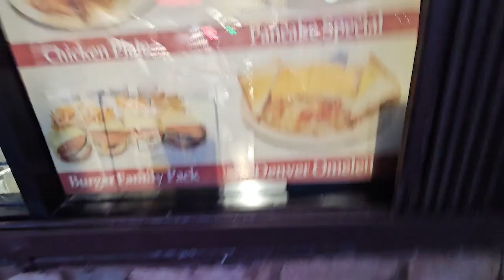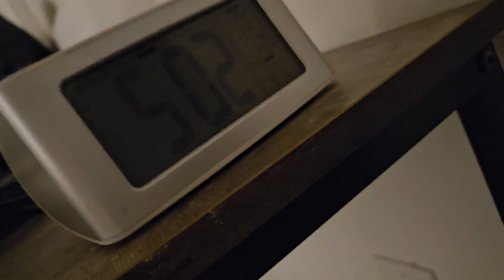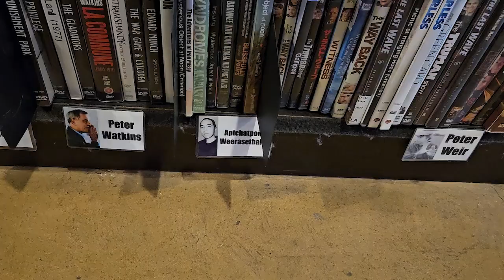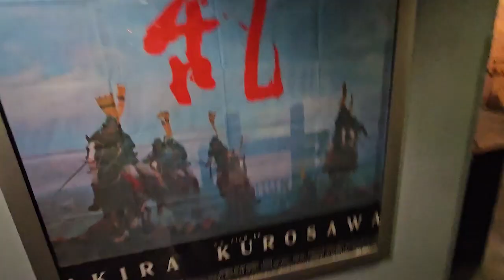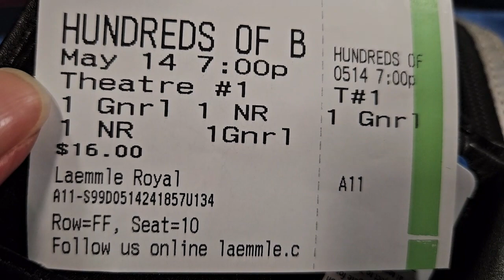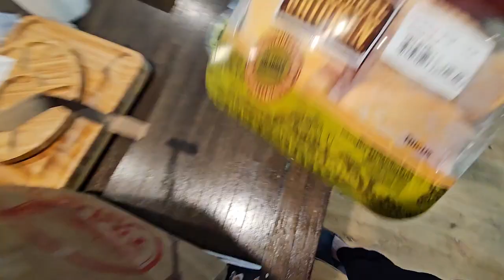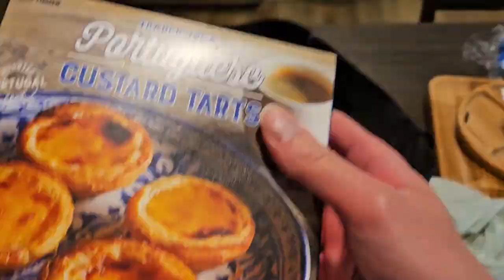Residual Battle / The Race Doesn't Stop, Part 2